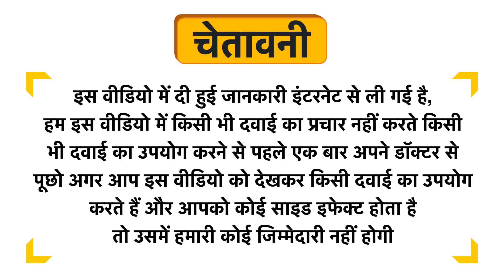WOW Skin Science Sweet Orange Essential Oil Uses in Hindi | Side Effects | Dose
WOW Skin Science Sweet Orange Essential Oil Uses in Hindi | Benefits | Side Effects | Dose